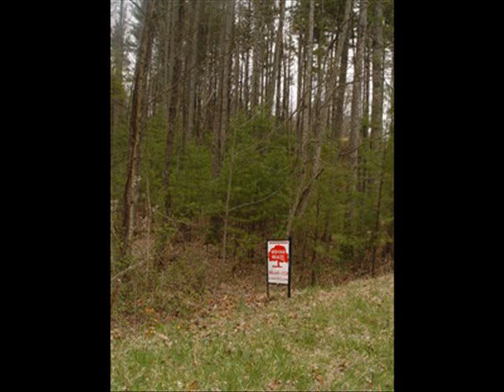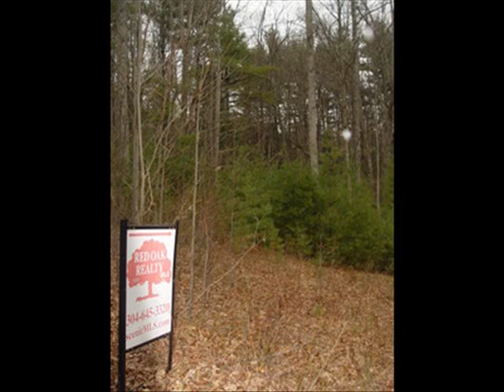Real Estate For Sale Pipestem, WV $59000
Red Oak Realty, For Sale Listing# 4554 PIPESTEM 4.358 ACRES-- Tracts 1 and 2 BEATIFUL LOT READY FOR YOUR NEW HOME---FRESH AIR AND NATURE---SEASONAL CREEK--CITY WATER--LAKE & PARKS NEARBY! $59000